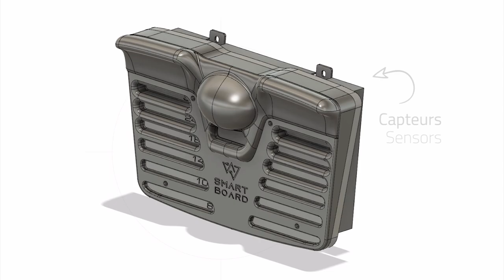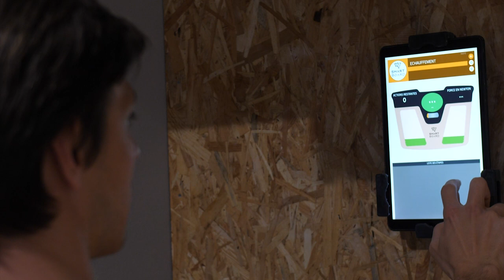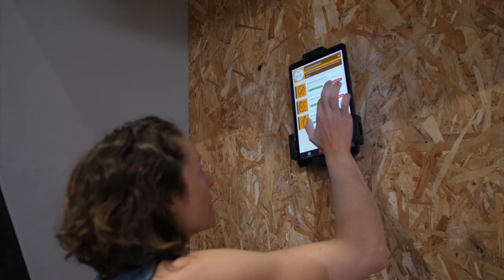SmartBoard pro // presentation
The SmartBoard is an instrumented & connected hangboard. It is equipped with strength sensors that enables you to test yourself and quantify your training.
No matter if you climb 5b or 9b, yellow tape or black tape, V0 or V16, the exercises are personalized to suit each user's own level thanks to 3 diagnosis tests.